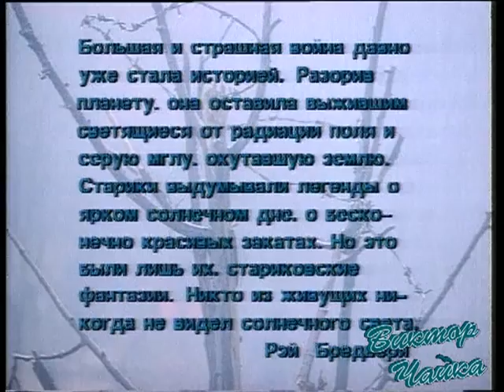Виктор Чайка - Мона Лиза 6+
🎶 До дрожи жуткий клип и невероятно романтичная песня благодаря которой, в начале 90-х страна узнала известного композитора Виктора Чайку  как талантливого исполнителя.

 ✨Смотрите видео, слушайте музыку и напишите в комментариях какие эмоции вызвал у вас этот клип...

Мона Лиза
Автор музыки - Виктор Чайка
Автор текста - Ионов Виктор

ТЕКСТ ПРОИЗВЕДЕНИЯ :
Я душой был спокоен вполне
И считал божьей милостью это,
Только вдруг итальянка с портрета
Загадочно мне.

Из забытых пророческих снов
Появилась она в этой раме,
Океаны веков между нами,
Да вот нет у меня парусов.

Мона Лиза Дель Джоконда,
Как я звал тебя с причала.
Ты мне нежно отвечала
Мягким бризом с горизонта.

Пусть моею ты не стала,
Ты всегда меня спасала,
Нарушая все законы,
Мона Лиза.

Говорят, что она умерла,
Я не верю в злословья и бредни,
Каждый день она ходит к обедни,
Благородна чиста и мила.

Говорят от её красоты
Уж давно ничего не осталось,
Я не верю, что мудрая старость
Осквернила такие черты.

Нарушая все законы,
Мона Лиза.

В уголках её ласковых губ
Запечатана вечная тайна,
Мне она приоткрылась случайно,
Но всего я понять не могу.

Может быть в недоступном раю
Мне она назначает свиданье
И прощает моё опозданье
И былую неверность мою.

Нарушая все законы,
Мона Лиза.

Контакты правообладателя:
DigitalProject